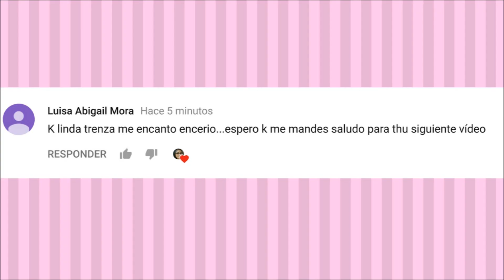TRENZAS FACILES Y RAPIDAS PARA EL REGRESO A CLASES | DIANA ROJAS